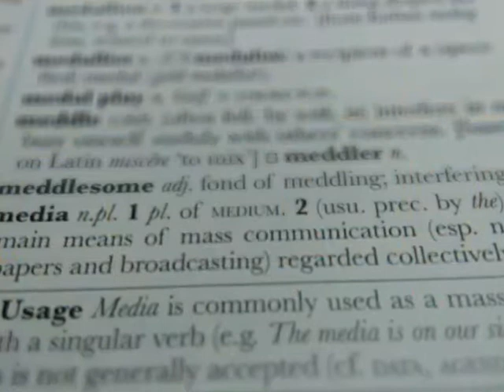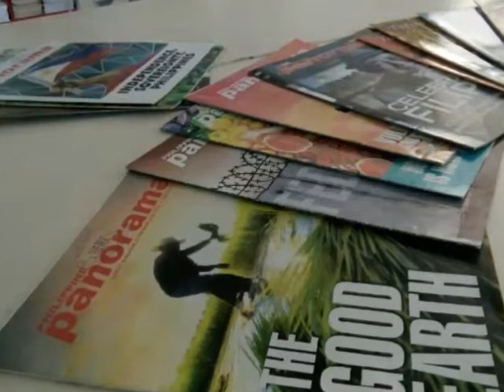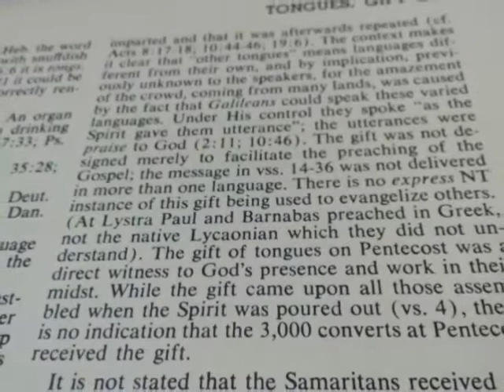What is Information Literacy